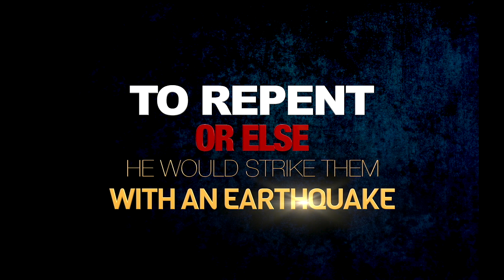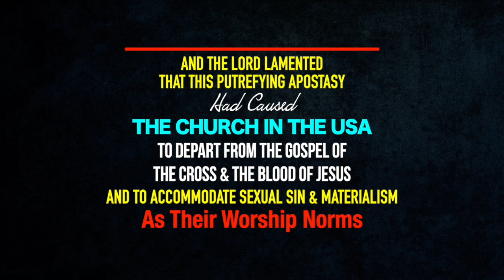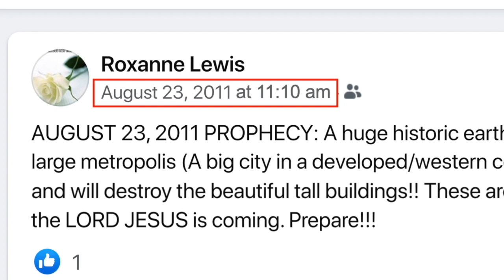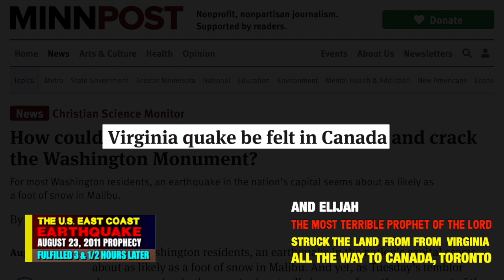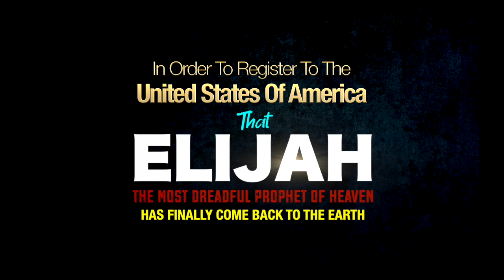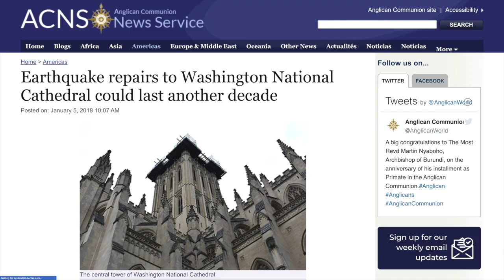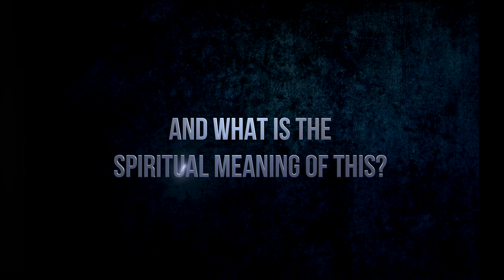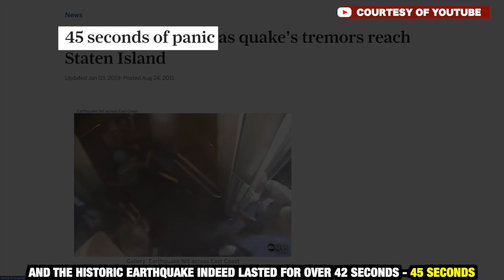PROPHECY OF THE US EAST-COAST EARTHQUAKE FULFILLED AFTER 3 AND A HALF HOURS AUGUST 23, 2011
ELIJAH THE MOST DREADFUL PROPHET OF ISRAEL STRIKES THE USA WITH A HISTORIC EARTHQUAKE AFTER GIVING THEM A DREADFUL 4 HOUR NOTICE TO REPENT |